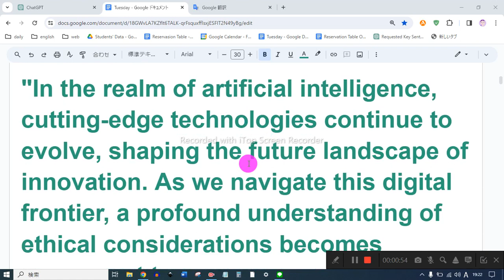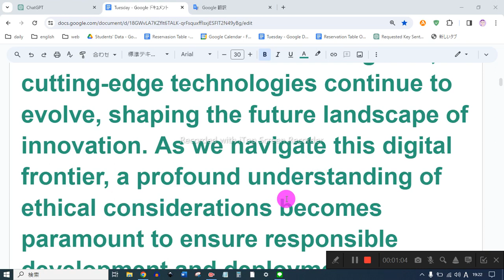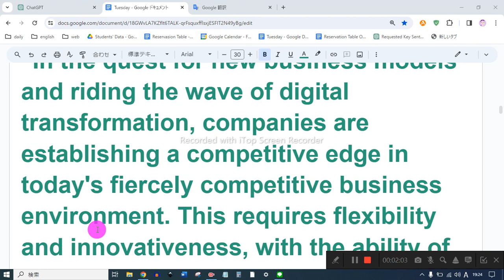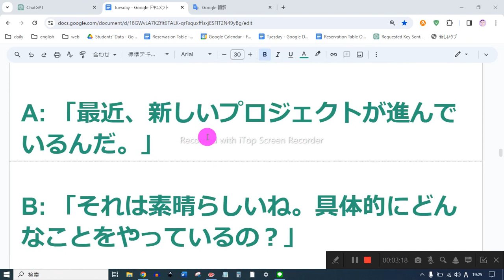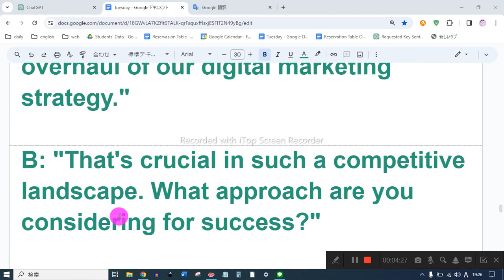科学技術とビジネスの英語 音読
"人工知能の領域では、最先端の技術が進化し続け、イノベーションの未来の風景を形作っています。このデジタルのフロンティアを進む中で、倫理的な考慮の深い理解が不可欠となり、AIシステムの責任ある開発と展開を確保するために重要となります。"

"In the realm of artificial intelligence, cutting-edge technologies continue to evolve, shaping the future landscape of innovation. As we navigate this digital frontier, a profound understanding of ethical considerations becomes paramount to ensure responsible development and deployment of AI systems."

"新たなビジネスモデルの探求とデジタル変革の波に乗る企業は、競争の激しい現代のビジネス環境で優位性を築いています。これには、柔軟性と革新性が求められ、組織全体が迅速な変化に適応できる能力が鍵となります。"

"In the quest for new business models and riding the wave of digital transformation, companies are establishing a competitive edge in today's fiercely competitive business environment. This requires flexibility and innovativeness, with the ability of the entire organization to adapt quickly to rapid changes being the key."

"環境問題への取り組みがますます重要視される中、企業は持続可能性を組織の中心に据え、環境への影響を最小限に抑えつつ、社会的な責任を果たす取り組みを進めています。"

"As the commitment to addressing environmental issues becomes increasingly crucial, companies are placing sustainability at the core of their organizations and advancing initiatives to fulfill social responsibility while minimizing their impact on the environment."

A: 「最近、新しいプロジェクトが進んでいるんだ。」

B: 「それは素晴らしいね。具体的にどんなことをやっているの？」

A: 「主にデジタルマーケティング戦略の再構築に焦点を当てているんだ。」

B: 「それは競争の激しい中で重要だね。成功するためにはどんなアプローチを考えているの？」

A: 「顧客エンゲージメントを高めるために、よりパーソナライズされたコンテンツとデータ駆動のアプローチを導入しているんだ。」

B: 「興味深いね。それによってどんな変化が期待できると思っている？」

A: 「顧客のニーズにより適応できるようになり、より効果的なコミュニケーションができるようになると期待している。」

B: 「素晴らしい計画だね。成功を祈ってるよ。」

A: "Recently, a new project has been progressing."

B: "That's great! What specifically are you working on?"

A: "We're primarily focusing on the overhaul of our digital marketing strategy."

B: "That's crucial in such a competitive landscape. What approach are you considering for success?"

A: "To enhance customer engagement, we're implementing more personalized content and a data-driven approach."

B: "Interesting. What changes do you expect from that?"

A: "We anticipate being more adaptable to customer needs and achieving more effective communication."

B: "That sounds like a fantastic plan. Wishing you success."